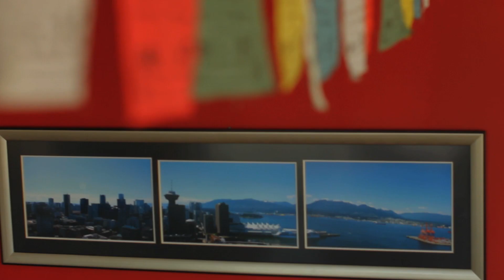Living the Dream - Coming Home - Levon Kendall - Canada - 2013